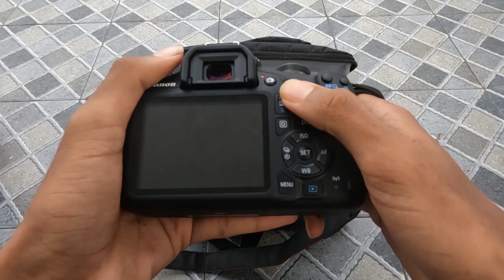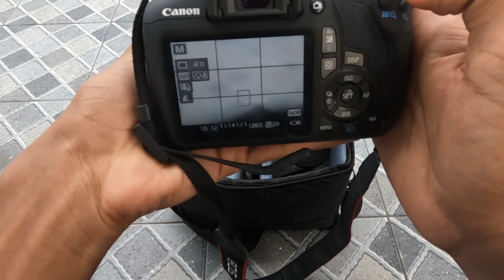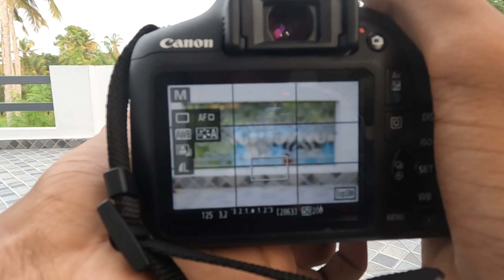ഒരു പുതിയ camera | Brought a new camera worth 5 lakas 🤑 DSLR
jenson pj vlogs
jason vlogs
jensonvlogs
jensonpj
jenson
jensanpj
jensan vlogs

🔺🔺Massage me on Instagram for any douts🔺🔺

news VIDEO
Pearle
Srinish
Avastha
pearlish
web series
fun
lockdown
covid
arjyou
pearle
 army
pearle maaney
srinish aravind
bigg boss
roasting
money heist
youtuber
blacklivesmatter
vettukili
couples
 make money
 get 10000 views
 how to get 4000 hours watch time on youtube channel quickly
 Best Genuine Tip\

 FAST4000Hours
 malayalam,

 malayalam filim actor Mala Aravindan's house and dance shooting in wounderful place  M4tech
m4tech masterpice arjyou ashkartechy jensonpj harisameerali comadien actor aravindan house and car shortvideo 4k fortnite my myfirstvlog @jenson